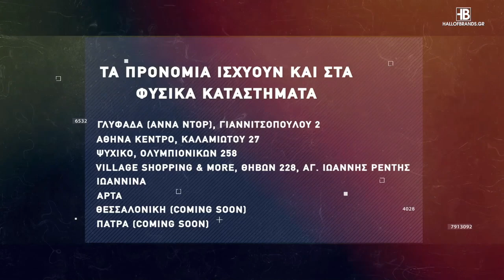Basketaki The League - N.A. 99ers Vs Gran Camaria (9/4/2022)